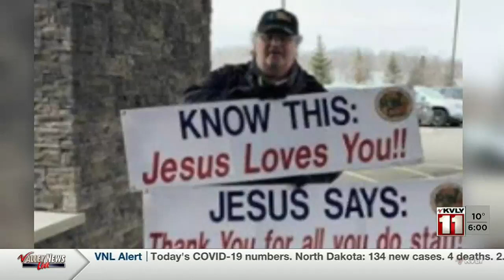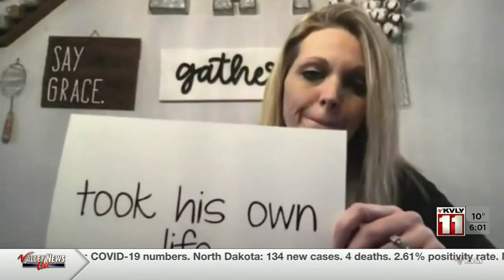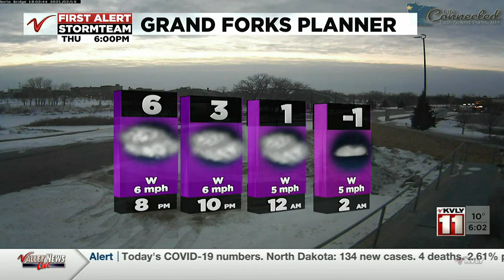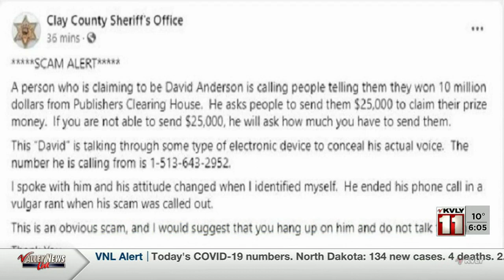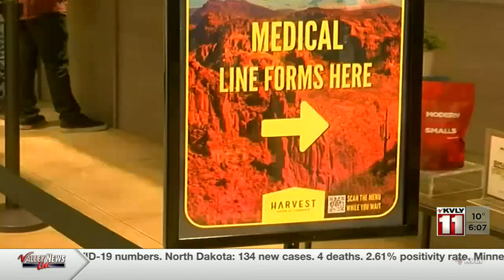News 600PM News February 18 Part 1